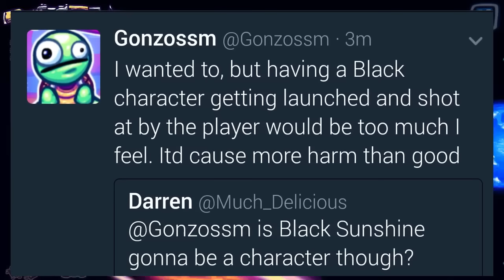NEW CHARACTER!? | Super Toss The Turtle | Upcoming Update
Skype: itz.chuy36